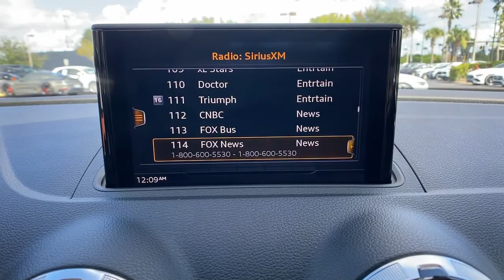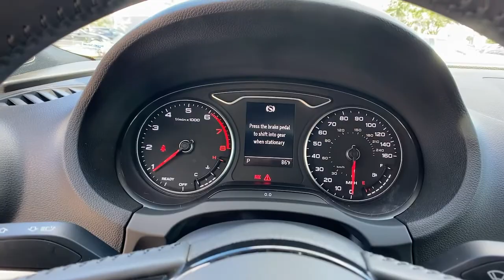2019 Audi A3 Sedan Orlando, Winter Park, Lake Mary, Maitland, Sanford, FL KA097106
Cosmos Blue Metallic Used 2019 Audi A3 Sedan Premium Plus available in Orlando, Florida at Porsche of Orlando. Servicing the Orlando, Winter Park, Lake Mary, Maitland, Sanford, FL area.

* Premium Plus Package  * Cosmos Blue Metallic  * Sun/Moonroof  * Leather Seats  * Keyless Start  * Bluetooth Connection  * Black; Leather Seating SurfacesThis vehicle includes a Money-Back Guarantee* and passed our precise inspection process. Best of all the price you see is the price you pay. No haggling. No back and forth. No pressure. And this price is so good it is guaranteed. *Money-Back Guarantee is valid for 5 days or 250 miles, whichever comes first. See store for details. Some restrictions apply.Audi South Orlando is pleased to be currently offering this 2019 Audi A3 Sedan Premium Plus with 42,520mi. This Audi includes: PREMIUM PLUS PACKAGE Fog Lamps Keyless Start Aluminum Wheels Auto-Dimming Rearview Mirror Rear Parking Aid Daytime Running Lights Power Passenger Seat Power Door Locks Keyless Entry Passenger Adjustable Lumbar Blind Spot Monitor Cross-Traffic Alert DELETE FRONT LICENSE PLATE HOLDER COSMOS BLUE METALLIC BLACK, LEATHER SEATING SURFACES Leather Seats *Note - For third party subscriptions or services, please contact the dealer for more information.* Only the CARFAX Buyback Guarantee can offer you the comfort of knowing you made the right purchase. Start enjoying more time in your new ride and less time at the gas station with this 2019 Audi A3 Sedan. It's not often you find just the vehicle you are looking for AND with low mileage. This is your chance to take home a gently used and barely driven Audi A3 Sedan. Intricately stitched leather and ergonomic design seats are among the details in which test drivers say that Audi A3 Sedan Premium Plus is in a league of its own